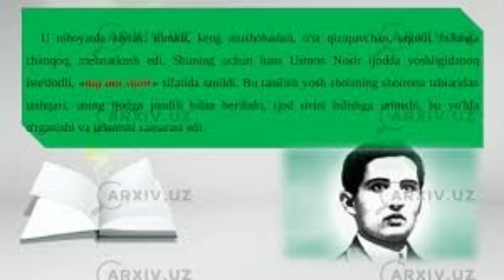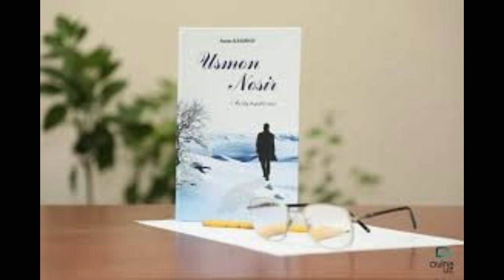Usmon Nosir tavalludining 110 yilligi munosabati bilan hayoti va ijodiga tayyorlagan videoroligi.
Zomin tuman Axborot-kutubxona markazi Axborot-bibliografiya xizmati rahbari D.Artikova tomonidan Usmon Nosir tavalludining 110 yilligi munosabati bilan hayoti va ijodiga  tayyorlagan videoroligi.